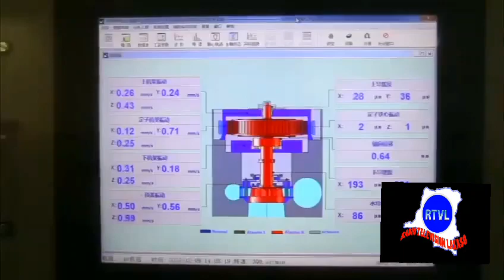Le combat du congo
chronique du temps///